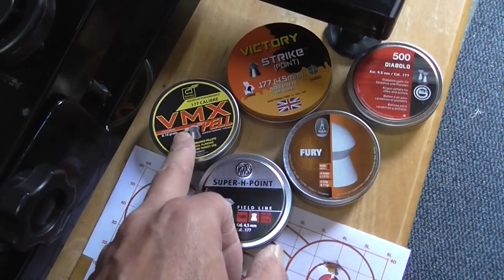Weihrauch hw97, and smk cp2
a few short shots at the shooting range with the hw97 and target in my garden shooting smk cp2